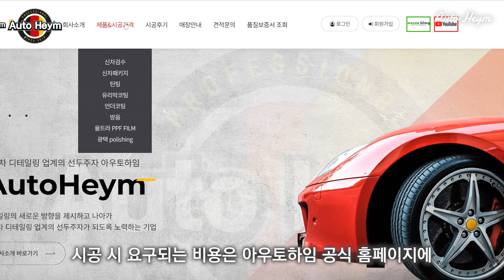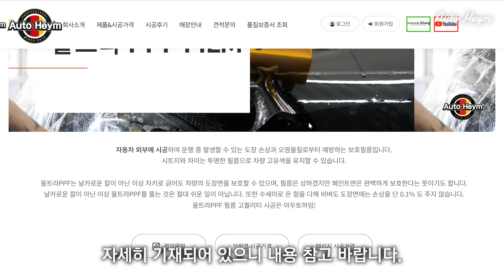PPF 맛집이 여기있었네❗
안녕하세요.아우토하임 환희아빠입니다.
언더코팅맛집으로 소문난 아우토하임,
사실 PPF도 맛집이라고 소문났습니다.

비용은 낮추고, 필름 품질은 그대로인 아우토하임
견적 및 시공 외 문의는 하단의 홈페이지 및
연락처 참고 부탁드립니다, 감사합니다^^

아우토하임 고객센터 : 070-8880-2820